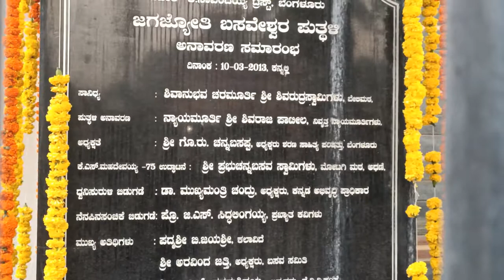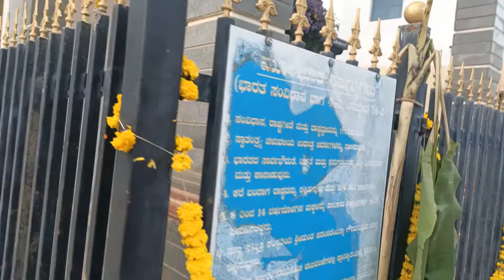Kannalli Jagajyothi Basaveshwara, Bengaluru